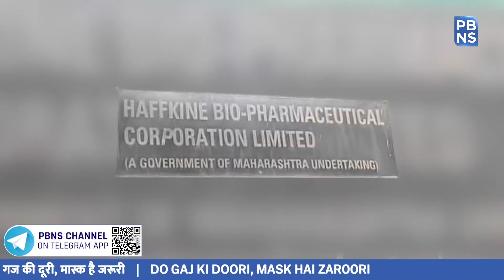मिशन कोविड सुरक्षा: प्रोडक्शन से लेकर टीकाकरण तक भारत है आत्मनिर्भर | PBNS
भारत में युद्धस्तर पर वैक्सीनेशन ड्राइव चलाया जा रहा है। योग दिवस यानि 21 जून से देश में 18 साल से ऊपर की उम्र वालों को केंद्र सरकार द्वारा फ्री में वैक्सीन दी जाएगी। तो अगर आप भी 18 साल से अधिक उम्र के हैं तो आपको वैक्सीन के लिए कोई कीमत नहीं चुकानी होगी। किसी भी सरकारी अस्पताल में जाकर आप फ्री में वैक्सीन लगवा सकेंगे। प्रोडक्शन की बात हो या करोड़ों लोगों को इतने कम समय में वैक्सीनेट करना हो, भारत आज मिशन मोड पर काम कर रहा है। आत्मनिर्भर भारत 3.0 के अंतर्गत स्वदेशी वैक्सीन या होम मेड वैक्सीन के विकास और टीकों के उत्पादन में तेजी लाने के लिए मिशन कोविड सुरक्षा की घोषणा की गयी है। इसे बायोटेक्नोलॉजी डिपार्टमेंट द्वारा कार्यान्वित किया जा रहा है। ये मिशन उत्पादन क्षमता बढ़ाने और वैक्सीन बनाने के लिए ग्रांट के तौर पर वित्तीय यानि फाइनेंशियल सपोर्ट प्रदान करता है।